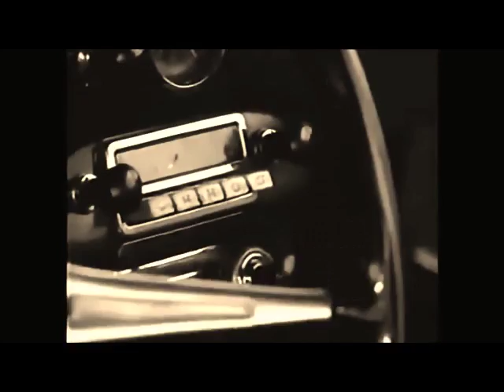DIE SPAMS - Introduction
DIE SPAMS aus Hamburg (2017)
Garage - Punk - Beat - Sixties